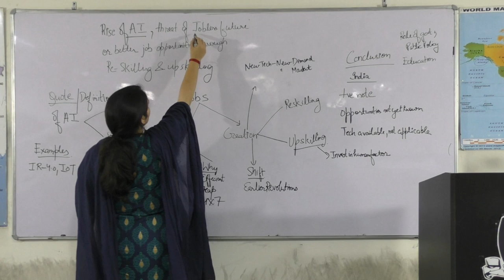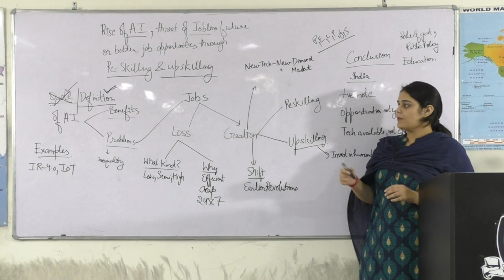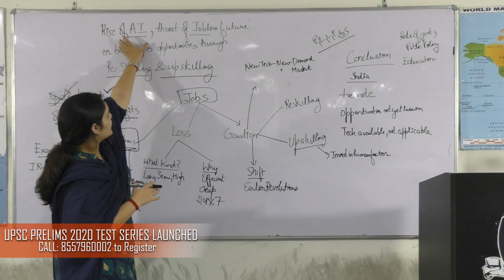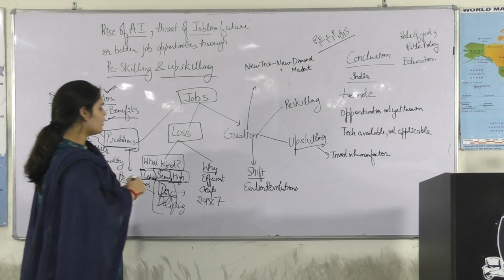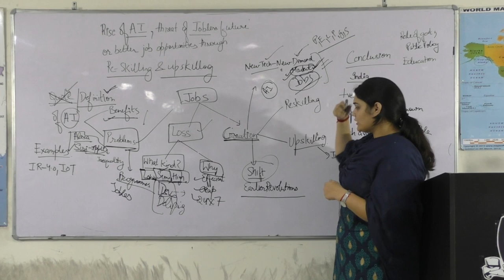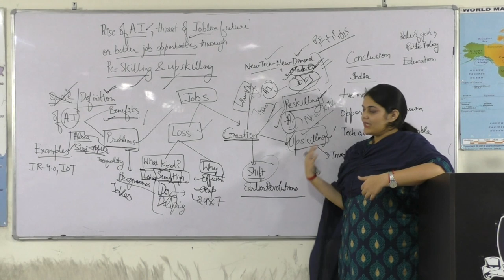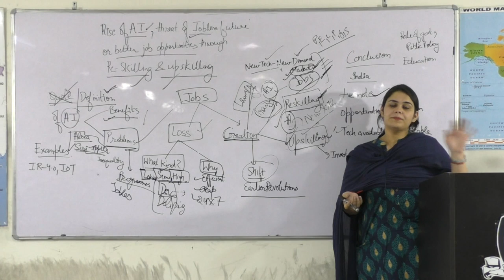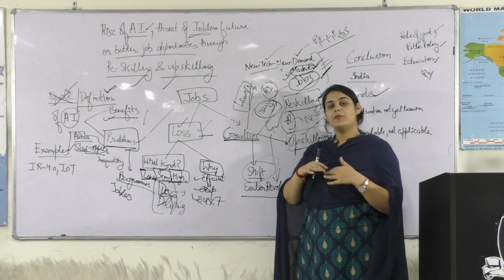🔥 UPSC MAINS 2019 Essay Question Solved 🔥 | Essay Paper - I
In today's video, we will discuss the questions from Essay Paper - 1 of UPSC Civil Services Exam 2019. We will focus on the structure of paper, the questions asked, and the approach you can take to answer the questions perfectly. Watch this video to evaluate your attempt in essay paper - 1 of UPSC CSE 2019. You can also take some tips to improve the quality of your answers for the next paper.

If you are preparing for the UPSC Civil Services Examination, you surely know the crucial role that answer writing plays in your final marks. After you clear the prelims phase, your writing skills decide whether you can become an IAS officer or not. In the mains phase, you have to write nine papers in total, including the essays. Therefore, it is evident that you’ll need some amazing answer writing skills to fight the competition. Most of the time, students feel confused when they score fewer marks in answer writing even though they have adequate knowledge of the subject. That’s we are here with this guide on “How to Write Amazing answers for UPSC IAS Mains”.

Today's video takes you through the questions of this year's essay questions from the paper 1 of UPSC Mains 2019.  We will discuss each question briefly and understand how to formulate answers according to the keywords and proper research. So, watch this video to understand the answer writing in the essay paper - 1 of UPSC Mains.